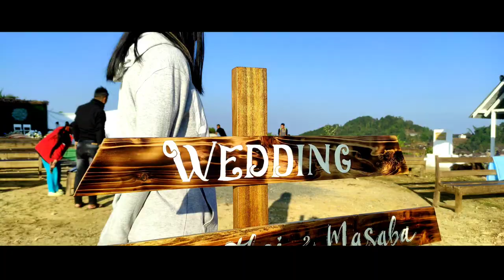Masaba And Atsopi Wedding Short Video